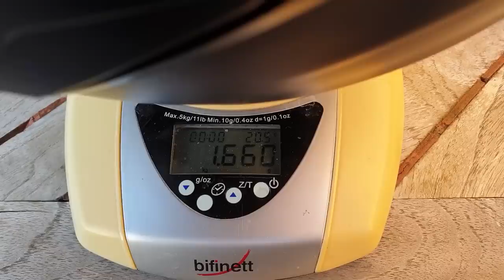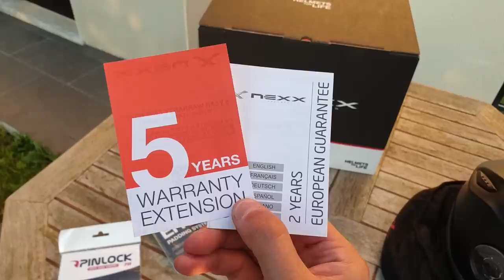Test du casque Nexx X.Vilitur : pensé avant tout pour les motos touring et GT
Voici mon essai complet du casque touring Nexx X.Vilitur qui se trouve être le premier modèle touring premium de la marque ! Voici donc mon avis sur ce nouveau modèle Nexx X.Vilitur après 5000 km parcouru avec.
J'espère que ce retour détaillé sur ce Nexx X.Vilitur viendra satisfaire votre curiosité à son propos et vous permettra de comprendre ses avantages et ses inconvénients :-)

Si ce produit vous intéresse et que vous avez aimé ma vidéo, sachez que vous pouvez me soutenir en cliquant sur le lien ci-dessous pour acheter le Nexx X.Vilitur sur le site Motoblouz ou Ixtem Moto. Je récupère ainsi une petite commission sur votre achat sans que cela ne vous coûte quoi que ce soit 🙂, merci !

Type de produit testé : échantillon fourni par la marque Nexx (et oui, je n'ai pas de ressources illimitées, donc je ne peux pas tout acheter pour tout tester ^^)